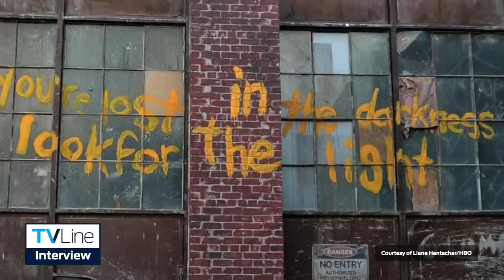'The Last Of Us' Cast Interview | Pedro Pascal and Bella Ramsey | HBO TV Show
Pedro Pascal, Bella Ramsey, Gabriel Luna, Anna Torv, Merle Dandridge, and co-creators Neil Druckmann and Craig Mazin break down HBO's adaptation of the video game.